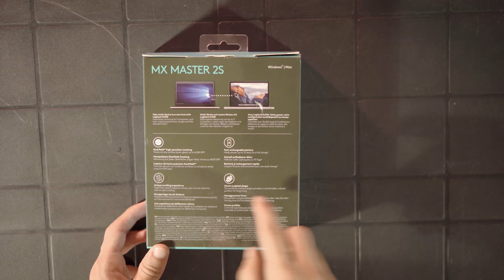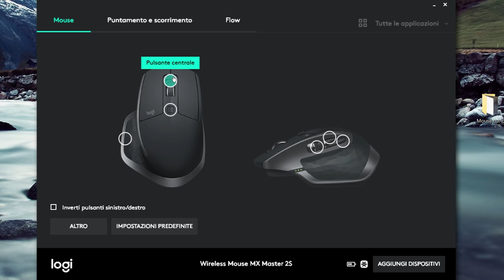RECENSIONE LOGITECH MX MASTER 2S ITA | 4k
LOGITECH MX MASTER 2S

MX MASTER (PRIMO MODELLO)

tastiera meccanica

asta per microfono neewer

oppurealtra asta

Sony a6300

Canon 55-250 mm F/4-5.6 IS STM

Rode VideoMicro

Sony 35mm f1.8 OSS

CAVALLETTO AMAZON BASICS

BATTERIE PER FARETTI

YONGNUO YN-300 LED

GELATINE PER LUCE COLORATA

REGISTRATORE TASCAM DR05

ADATTATORE PER MINIJACK PER SMARTLAV+

FARETTO ANDOER

ZHIYUN CRANE M

CAVO HDMI-MICROHDMI

BRACCIO REGOLABILE

MONITOR ESTERNO NEEWER

BATTERIE PER FARETTO/MONITOR

mobo z170 asus maximus VIII Hero alpha

1080T I

Case MAKER 5T

PASTA TERMICA